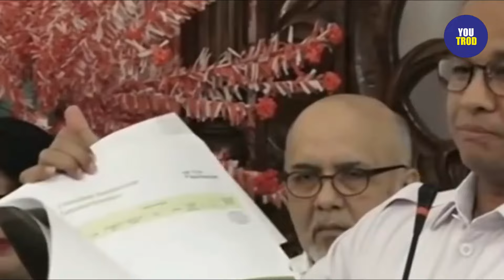FAKTA IMB REKLAMASI ANIES: MEMBESARKAN YANG KECIL TANPA MENGECILKAN YANG BESAR